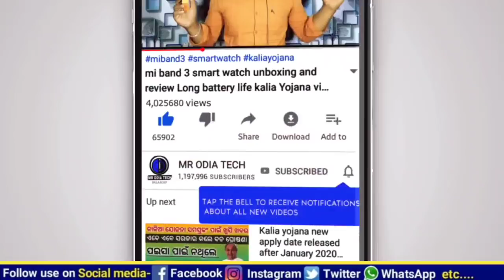e shram card || how to apply e shram card and what benefit in Odisha pm Kisan Yojana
Hey check out the Wizely App! You can earn cashbacks of upto Rs.